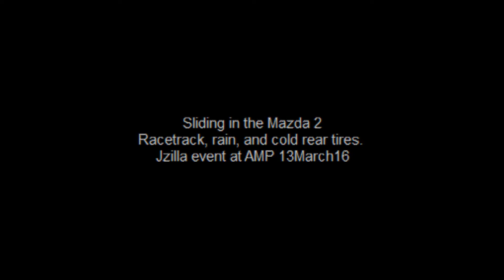Jzilla AMP in the Rain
First time driving the 2 in the rain.  No heat in the rear tires so it just slid everywhere.